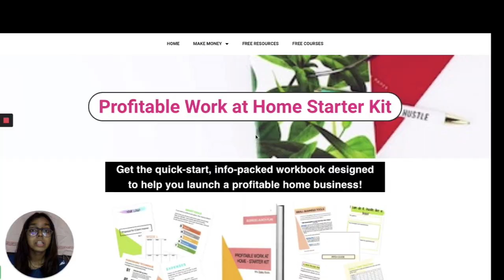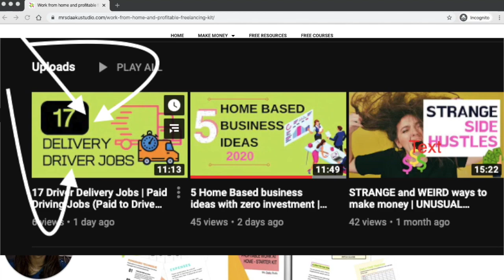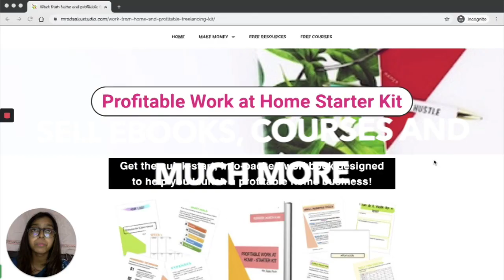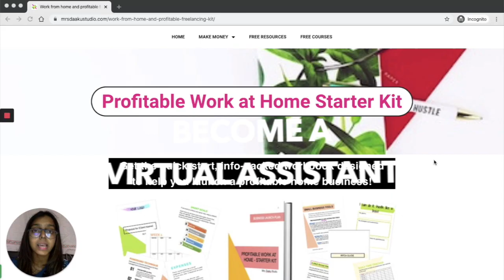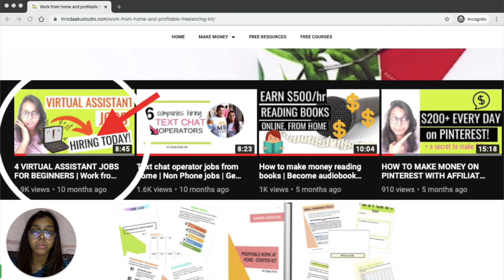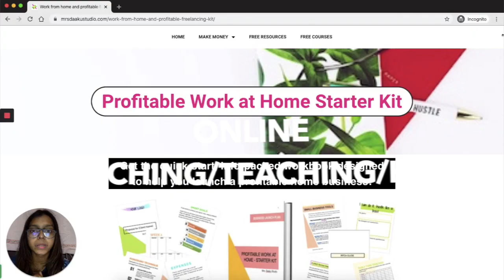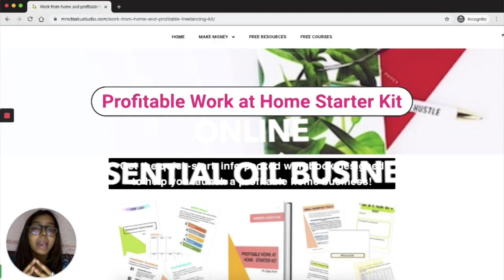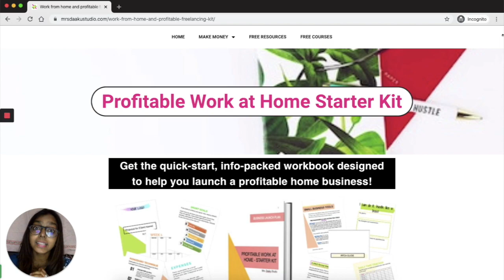HOW TO MAKE MONEY DURING CORONAVIRUS AND IN QUARANTINE | businesses to start during lockdown | 2020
These are best business ideas to start at home and make money online.

1. Online Tutoring - VIPKid & Chegg.

2. Delivery

3. Declutter

4. Selling things for profit

5 Selling products and services

6. Virtual Assistant -

8 etsy

9. Coaching

I can not guarantee that you will make money online from this, or any of my other videos or blog posts.
While I try to share the most legitimate ways to make money online, you are responsible to vet and research before taking any steps and be careful of scams.